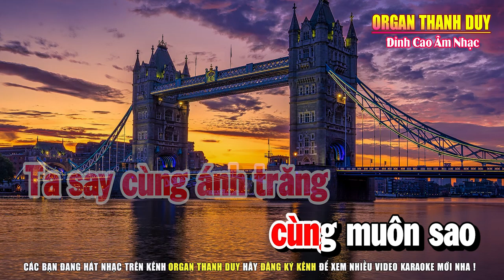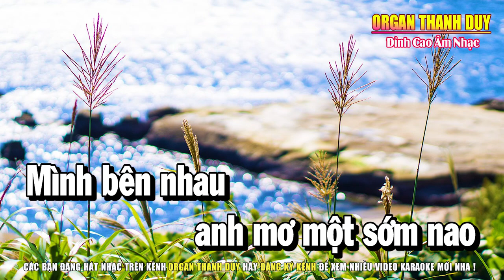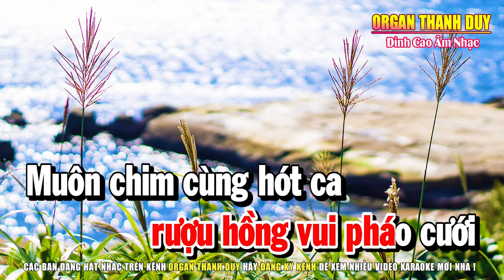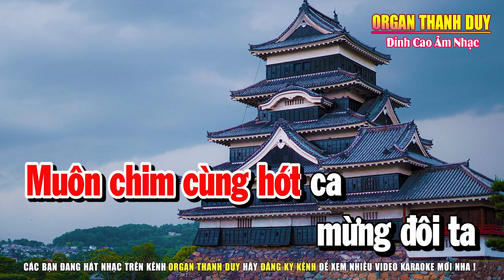Karaoke Hẹn Hò Đêm Trăng Tone Nữ ( Đỉnh Cao Âm Nhạc ) Organ Thanh Duy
► Nhạc Hoa Lời Việt : Nhật Ngân
Hotline Hoặc Zalo : 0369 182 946
© Bản quyền thuộc về Organ Thanh Duy